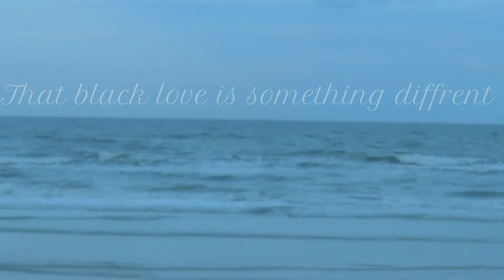BEST PROPOSAL EVER 10-10-2020!!! 😭🥰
Demetrius surprised Bryana on 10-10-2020 with her dream proposal with family and friends at the Hard Rock Hotel.

Videographer: Leviticus @lvge19